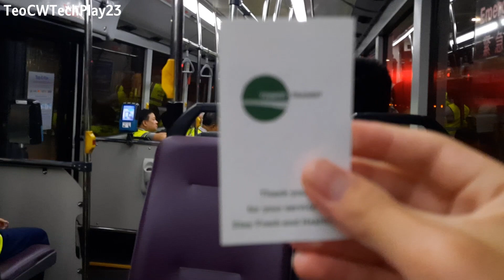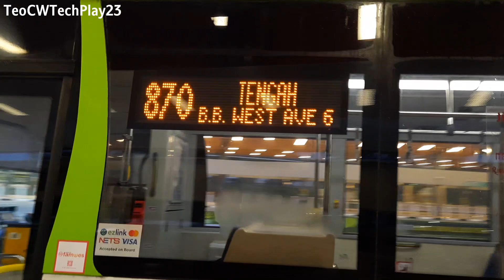[TTS] Man NL323F A22: SG1718U on 870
Man NL323F A22 Batch 3
SG1718U
Service 870